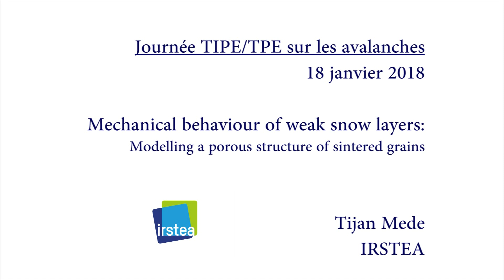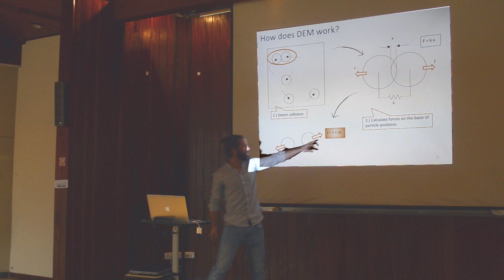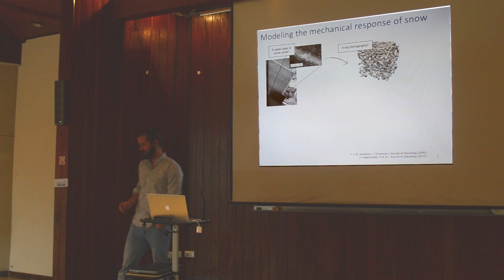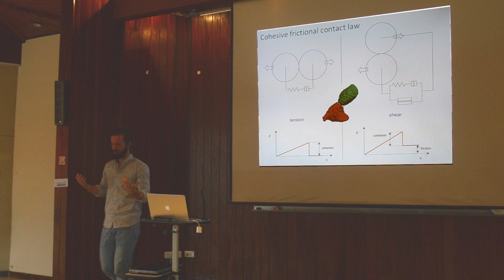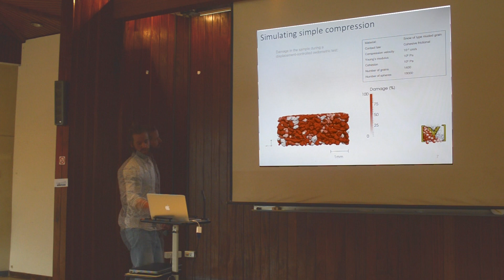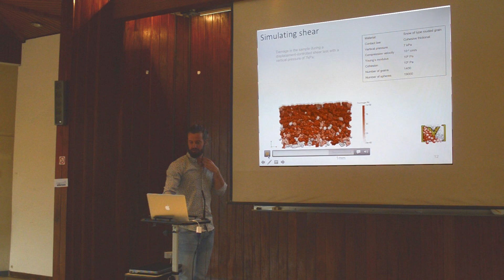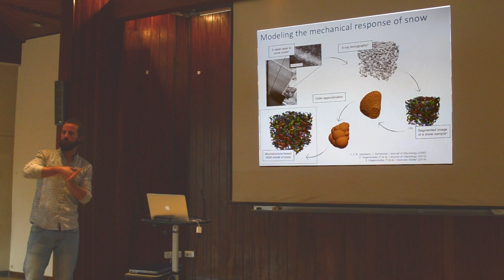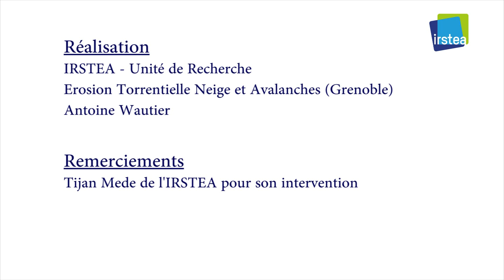Modélisation numérique de la rupture des couches de neige fragile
Présentation par T. Mede Irstea lors de la journée portes ouvertes « Avalanches » au centre Irstea Grenoble